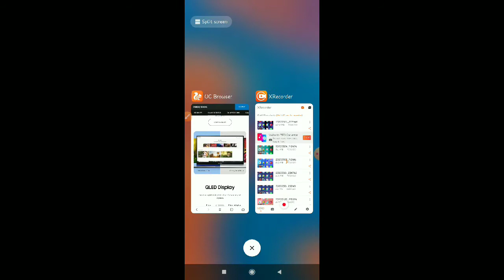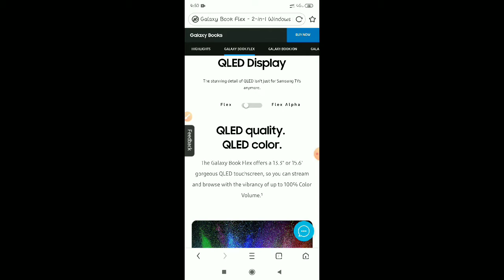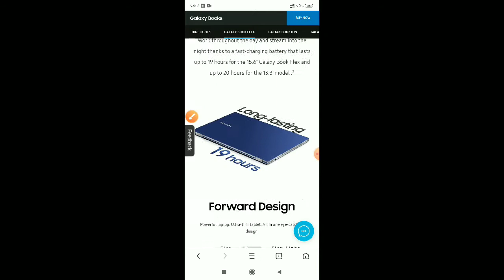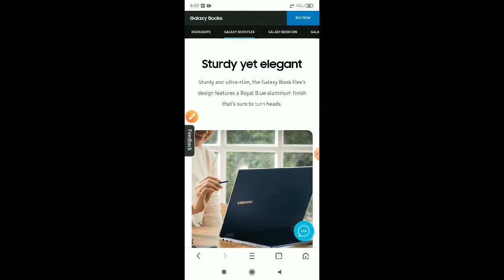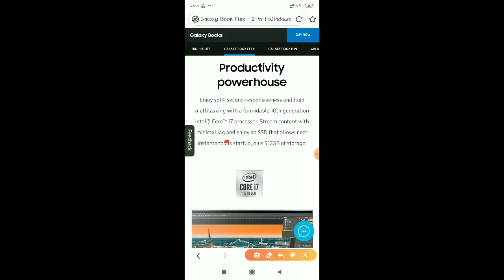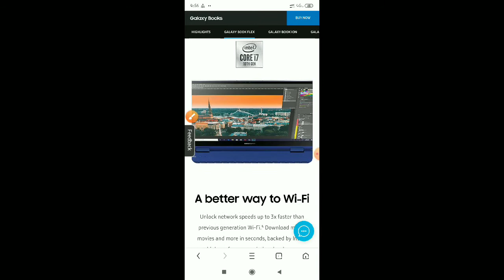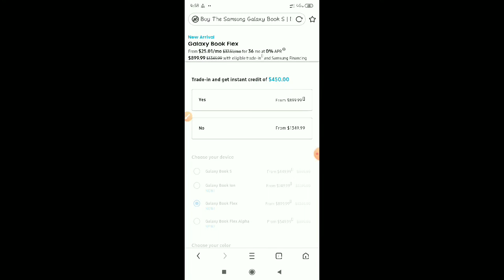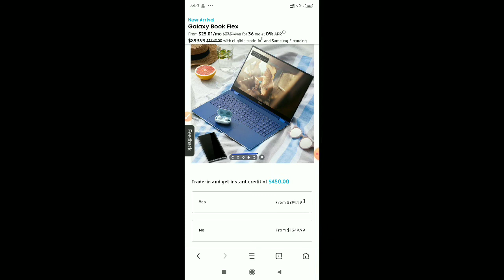Samsung Galaxy Book Flex Laptop Launch Date In India And Price In Indian Full Specification In Hindi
Friends, This Video I Will Tell You     About To Samsung Galaxy Book Flex Launch Date In India And Price In India And Full Specification And Review.
1. Samsung Galaxy Book Flex Price In India.
2. Samsung Galaxy Book Flex Review.
3. Samsung Galaxy Book Flex In India.
4. Samsung Galaxy Book Flex Launch Date In India.
5. Samsung Galaxy Book Flex In Hindi.
6. Samsung Galaxy Book Flex Release Date In India.
7. Samsung Galaxy Book Flex Specification.
9. Samsung Galaxy Book Flex Gaming.
10. Samsung Galaxy Book Flex Buy.
11. Is Samsung laptop Available In India.
This video Content is for educational purpose only.Copyright Disclaimer Under Section 107 of the Copyright Act 1976, allowance is made for "fair use" for purposes such as criticism, comment, news reporting, teaching, scholarship, and research.